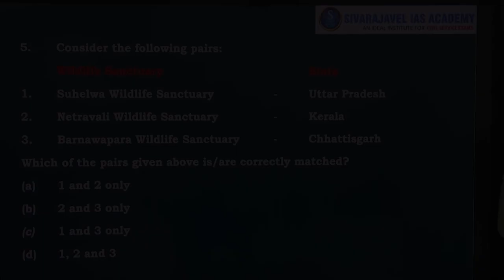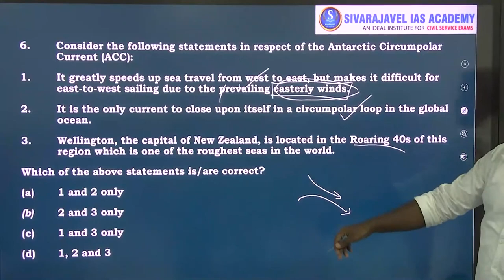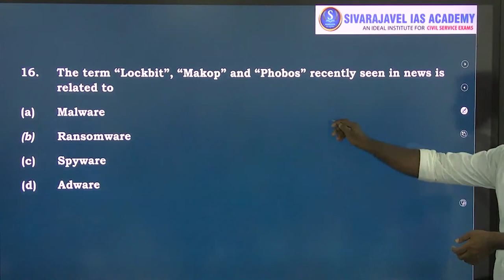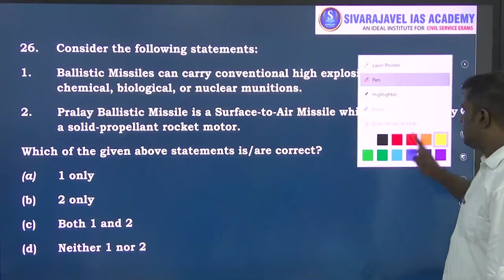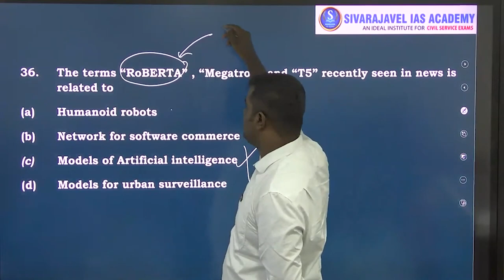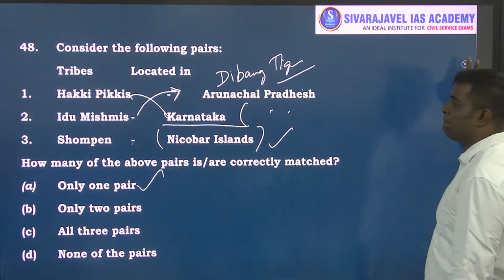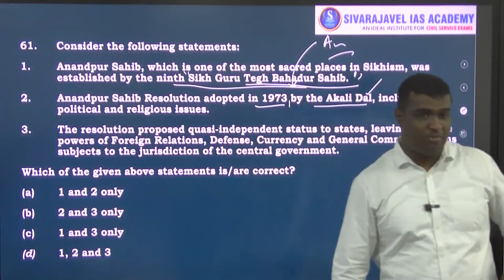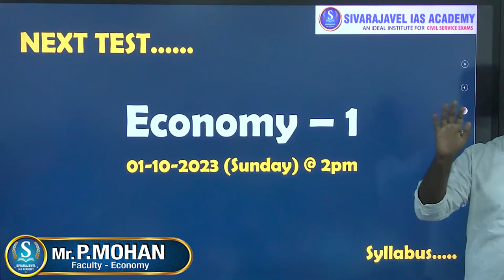Pre - Cast (Prelims) Test Series | Current Affairs Test Discussion